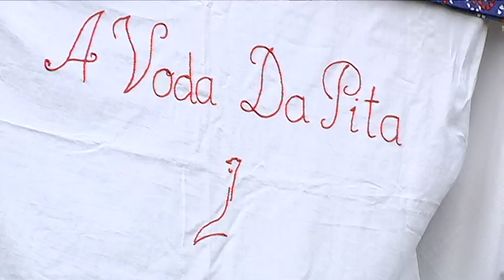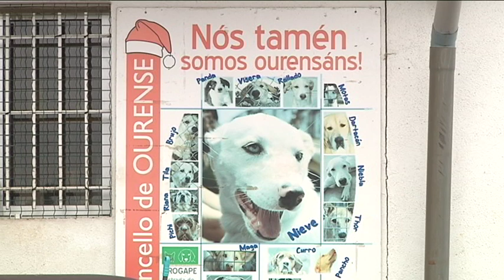Noticias Ourense 25.2.20